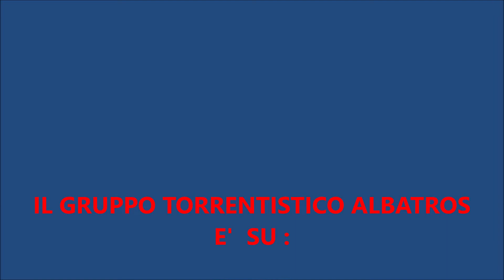CANYONING-FOSSO SANTOPADRE (RIO ARMUCCI)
Discesa divertente